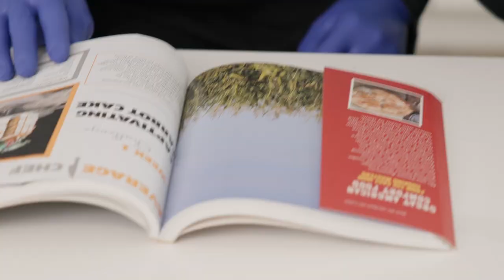Cooking Music 🥁 with Blue Man Group - Cooking ASMR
Training to become a member of Blue Man Group 👇

Find out what it takes to audition and train to become a Blue Men in our original documentary BECOMING BLUE on YouTube

About Blue Man Group:

Blue Man Group will rock your world, blow your mind, and unleash your spirit. Leave your expectations at the door and let three bald and blue men take you on a spectacular journey bursting with music, laughter and surprises. 35 million people of all ages, languages and cultures know what Blue Man Group is really about. Now it’s your turn.

Discover Blue Man Group in Las Vegas, New York, Boston, Chicago, and Around the World

Dive into a colorful collision of music, comedy, and creativity.